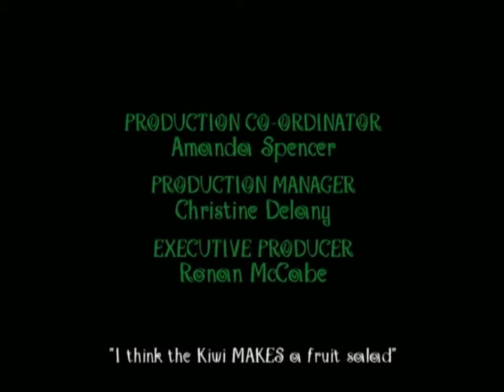Podge and rodge A Scare At Bedtime Season 5 Dead Ringer Rte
Podge and rodge dead ringer